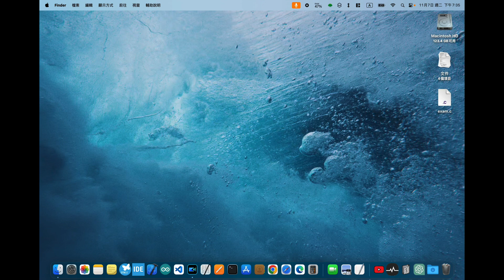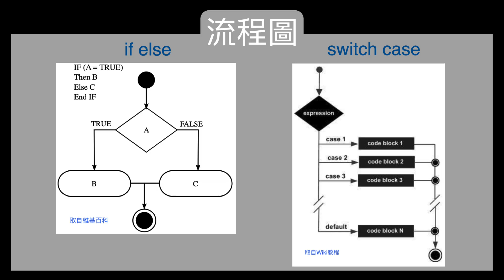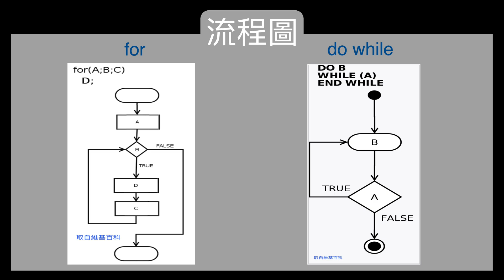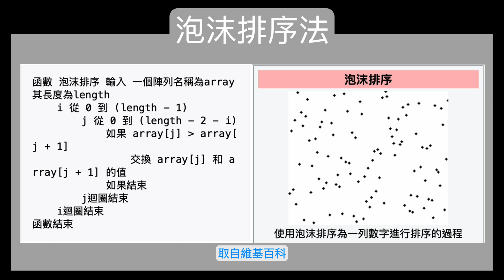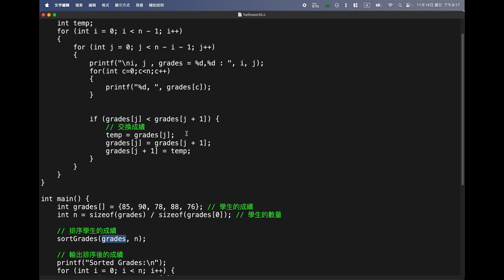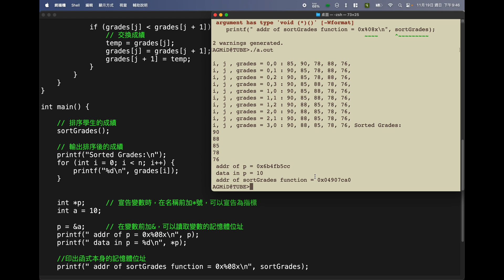五分鐘入門C語言 Getting start to C language [C語言][快速入門][程式語言][ep22]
C語言是最流通的程式語言之一，古早時後有人說學習c語言需要三年，但到了資訊爆炸的現今，只要有意願人人都可習得任何程式語言，您對學習c有興趣嗎，快來看看今天的內容吧。

00:00 前言及開發環境介紹
00:52 c語言的基本要素
01:30 如何進行c程式設計
01:47 常用控制指令
02:35 範例程式介紹
03:03 變數宣告與陣列
03:28 函式呼叫
04:03 區域與全域變數
04:47 指標的概念
05:13 指標的典型案例
05:36 指標的實際演練